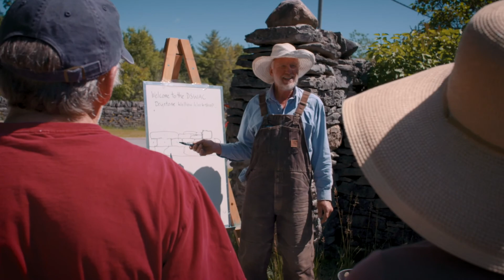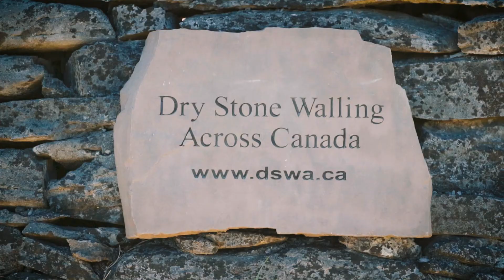Dry Stone Wall Experience - Kawartha Lakes Arts & Heritage Trail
Take a journey back in time and become a part of the story of the Laidlaw homestead on Balsam Lake.  In this two day hands-on-heritage experience, you will explore Fort Cottage, built in 1870, learn the ancient art of dry stone walling, and experience a traditional sheep-herding demonstration.